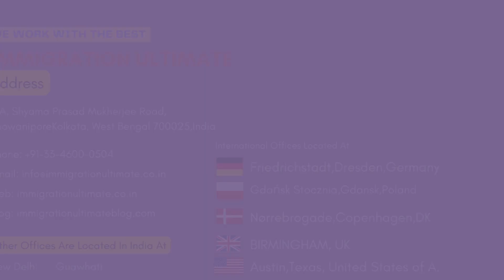4 People Success Stories to Malaysia || Visa Success Stories in 2nd Quarter 2022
बाकी सारी पंचयत एक तरफ।। और काम एक तरफ||
19 Visas so Far ( From 1st Quarter 2022 To June 2022)
1 Person Received Visa in 12 June 2022.
2 People Received Visas in 2nd June 2022.
3 People Received Visas in May 20th 2022.
6 People have reached Europe and Started Working and Earning Money in May 2022
2 People Received Visas For Work Permits C- Type Visa 2022 for France (2nd Quarter)
6 People Received Work Visa or D-Type Visa 2022 for Europe ( 1st Quarter)
3 People Received Visitor Visa to Work Permits C- Type Visa 2022 for France (1st Quarter)
1 Person Received J type Work Visa For United States of America 2021
3 People Received D-Type Work Visa for Poland 2021
1 People Received D-Type Work Visa for France 2021

6 People are on their way to Receive Gulf Visas|| Gulf Jobs

18 People Have Received Genuine Work Permit, Verified- On Our Way to Visa, All these and many more, Join Us, Callus, Browse Us, We are always ready to help, happy to suggest you

📌 Timestamps:
0:40  Where is Lithuania
2:10  How to start a day
3:48  What to Wear at Morning
5:37  What to expect during a client visit
8:40  Salaries
11:40  How IU can help you 1
2:35  Quick Recap
▶️ Best city to work in Malta. (Living and Working).